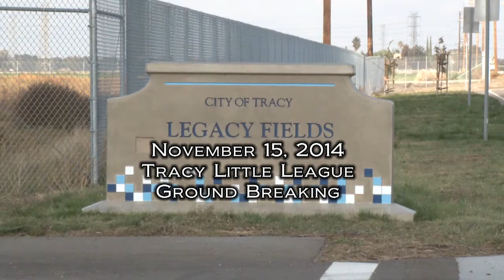Tracy Little League Ribbon Cutting Ceremony: Legacy Fields Sports Park 2014